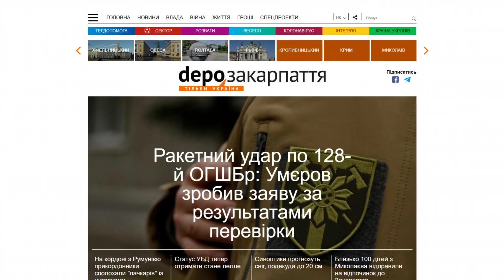zak.depo.ua - Guest posting an article, news or press release on the website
Zak.depo.ua is dedicated to Zakarpattia news.

Here you will find the latest events and news happening in the region.

The site offers news from Transcarpathia, covering:

- crime news from the region,

- TRAFFIC ACCIDENT,

- Policy,

- accidents,

- provides up-to-date photos and videos.

Guest posting an article, news, interview or press release on the website zak.depo.ua quickly and easily with PrFlare.

guest posting

guest post

post news

article publishing

outreach